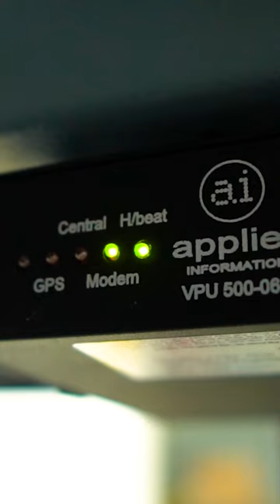Alpharetta Firefighters Save 10 Seconds Per Traffic Light with AI Technology